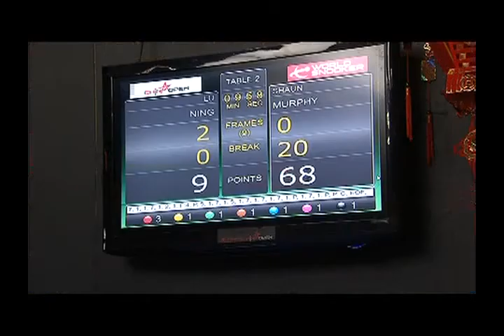Murphy v Lu Ning魯寧 -fr.1-4 china open2012